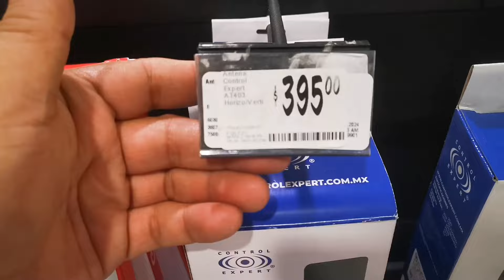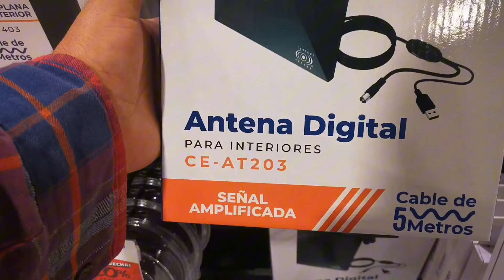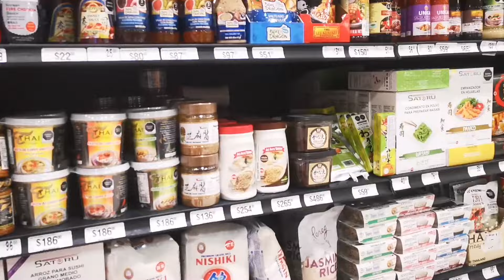ESTA ES LA ANTENA VIRAL DE T1KTOK., Con DESCUENTO. CONOCELA!!!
Antenas de centro comercial